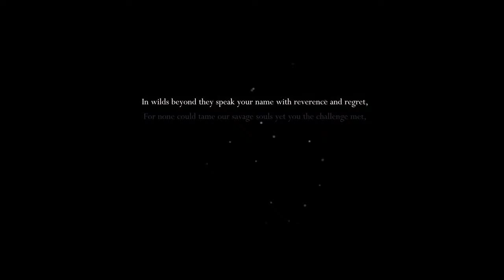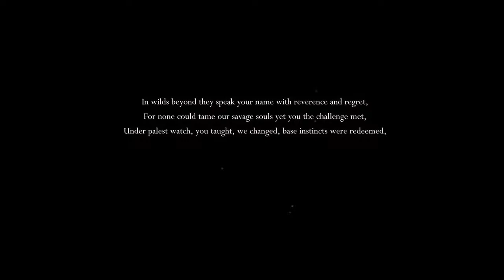[DRUNK STREAM] Hollow Knight - Lower Extremities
Welcome to the Drunk Stream! I'm drinking. The guests are maybe drinking. Enjoy!

RULES:

- ONLY DRINK IF YOU'RE OLD ENOUGH
- Don't spam, ya dink.
- Asking us to "Say my name UWU" or "Can you say hi to me please?" is awkward and weird. Stop it.
- There is an unwritten rule about a certain question where you WILL be ignored.